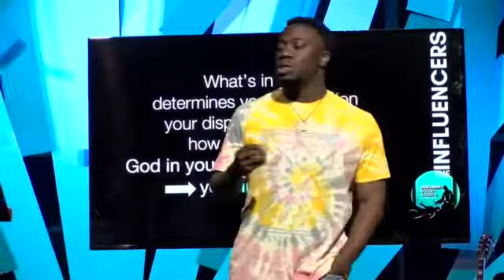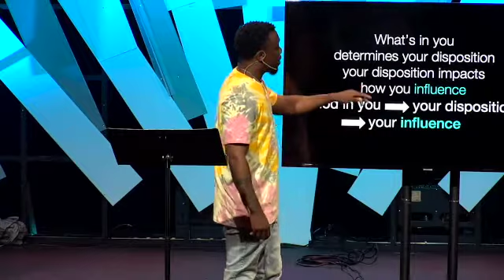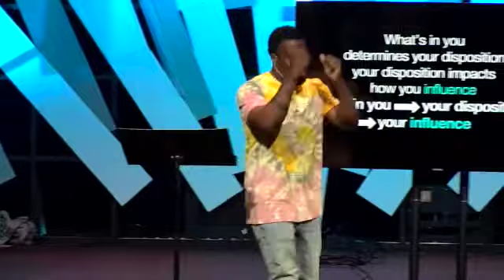Your Influence Is Your Responsibility | Terrell Huntley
Deborah, a women and the most influential person in the Old Testament perhaps the Bible is known for her courage, wisdom, faith and action apart from any man! Terrell showed that the disposition Deborah had was influenced by God and helps us experience His influence too!